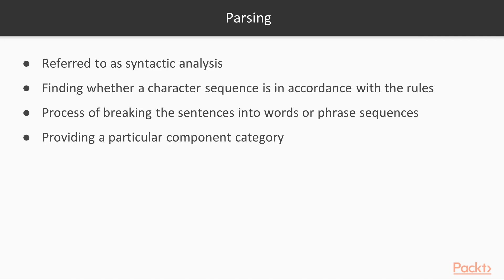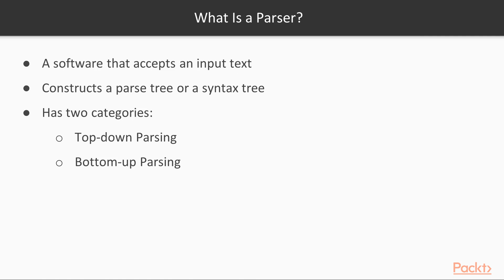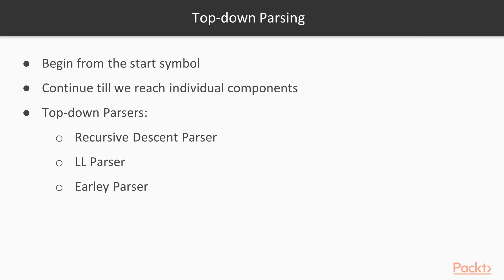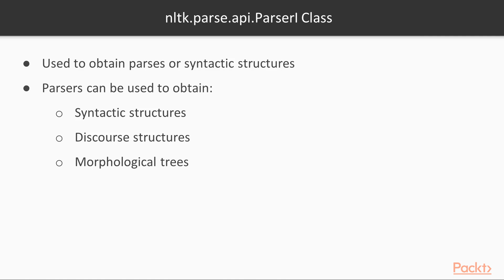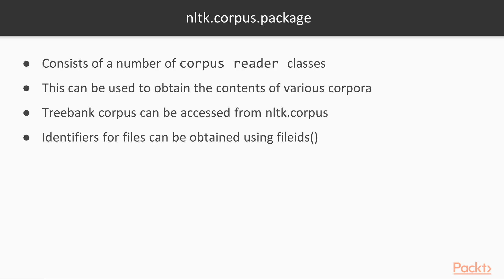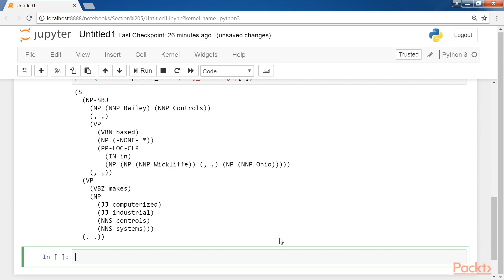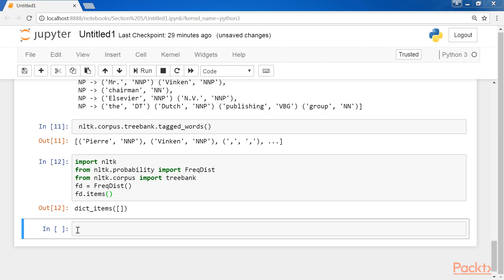Mastering Natural Language Processing with Python: Treebank Construction|packtpub.com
This video tutorial has been taken from Mastering Natural Language Processing with Python. You can learn more and buy the full video course